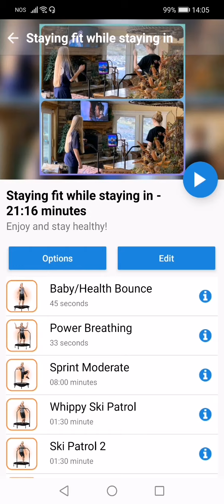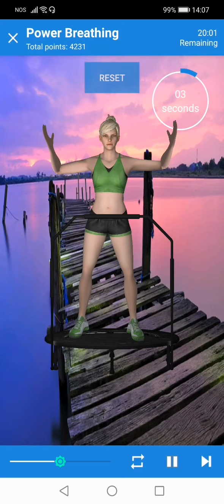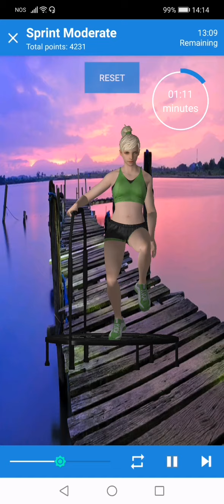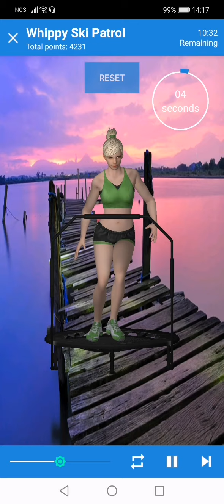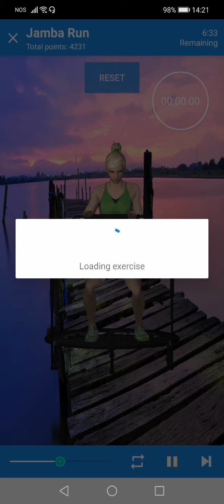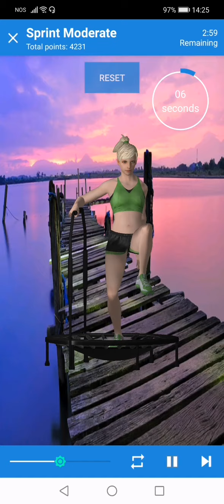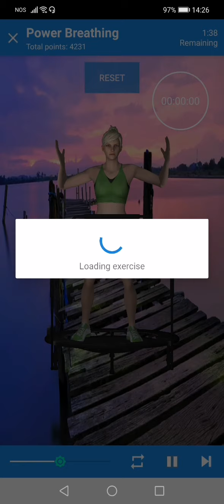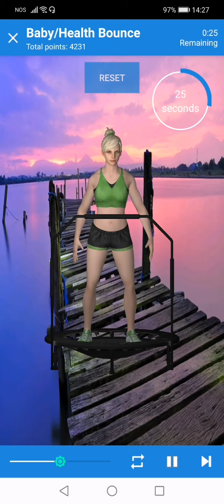Staying Fit While Staying IN - Cellercise®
Here is the routine we have been doing recently! Enjoy and stay healthy!

- David Hall

✴️ Before Cellercising® consult your doctor first..